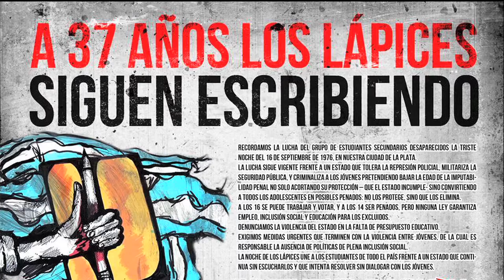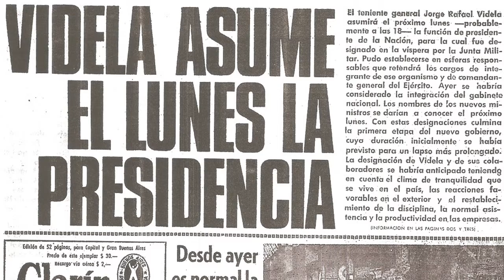3 Preguntas a Hector Olivera, Director: La Noche de los Lapices (1986) c.f.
La semana pasada tuvimos la fortuna de entrevistar al director Argentino: Hector Olivera, quien dirigiera en 1986 La Noche de los Lapices, pelicula que retrata el secuestro, tortura y muerte de 6 jovenes argentinos, adolescentes. Film que ademas estuvo en cartelera durante el Festival de Cine de Costa Rica, este mes de Octubre.

Realizador: Valdo
Sonidista: Valdo
Camara: Glen Segura
Edicion: Valdo